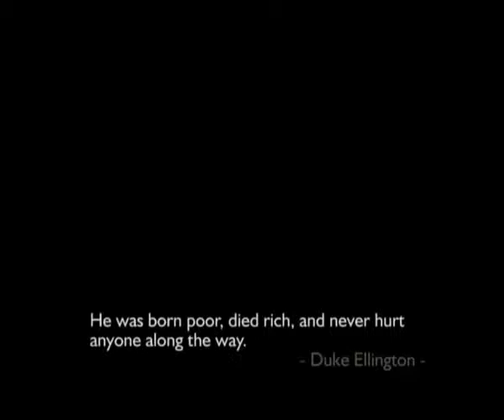Louis Armstrong When The Saints Go Marching In